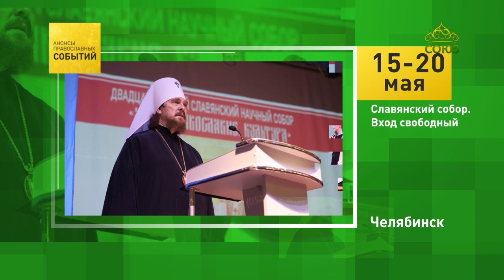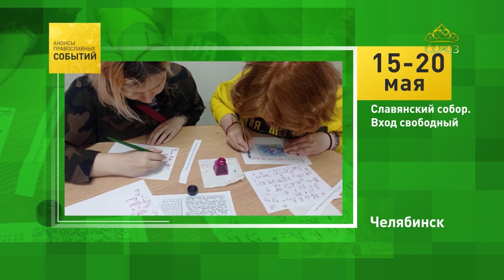Челябинск. Славянский собор